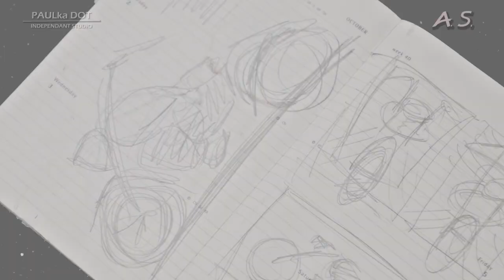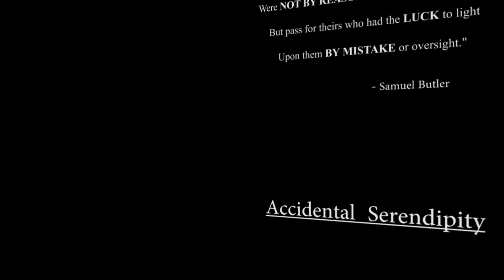Accidental Serendipity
A painter realizes what he wants to do from a small incident, painting!
Serendipity for him but it was never an accident.

One man production.
Director/Editor: Paul Hankeol Jung
Dir. of Photography: Paul Hankeol Jung
Artist: Jason Yong Son
             Slow Train - Trail of Dawn
Music was used with no copyright licence as the film is not meant to be used to create profit.

Lens - SAL 1650 2.8